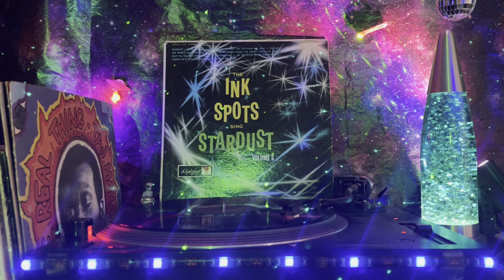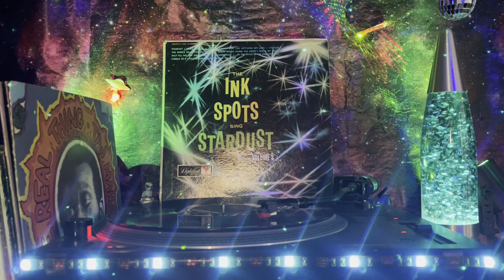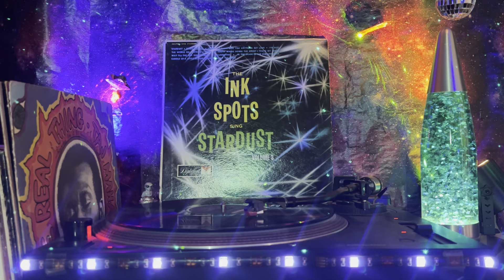The Ink Spots (The Ink Spots Sing Stardust Volume 3) - Side 1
A1  Wait Till The Sun Shines Nellie
A2  Cuddle Up A Little Closer
A3  When My Sugar Walks Down The Street
A4  Stardust
A5  I Can't Give You Anything But Love
A6  Honeymoon